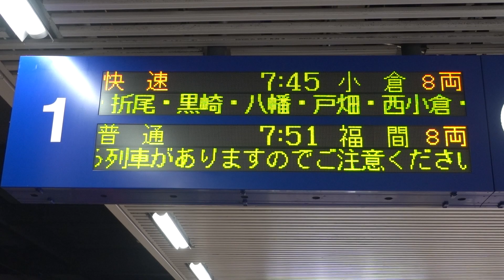20230311 快速小倉行き 博多駅電光掲示板